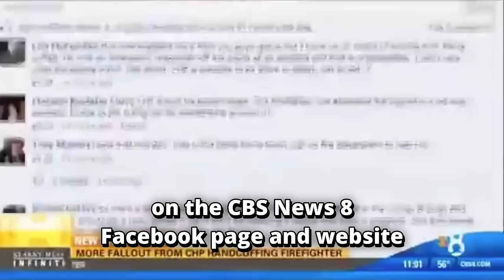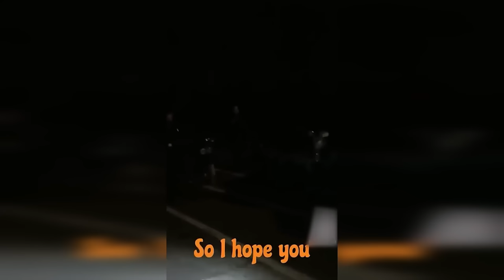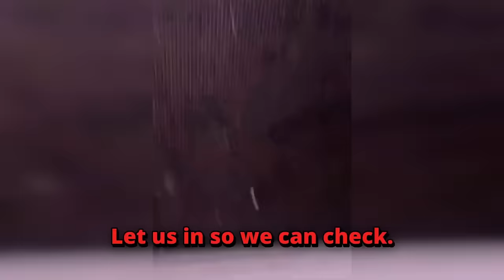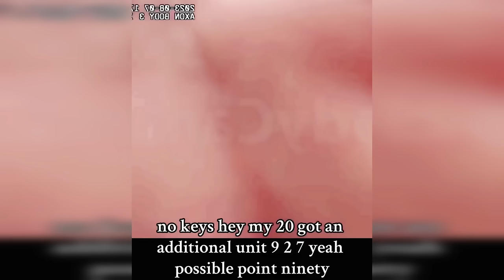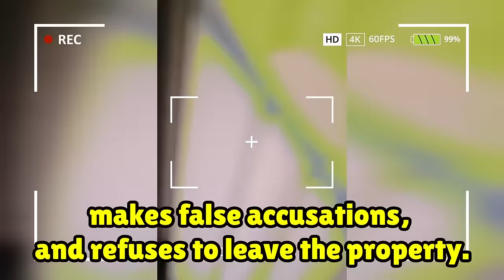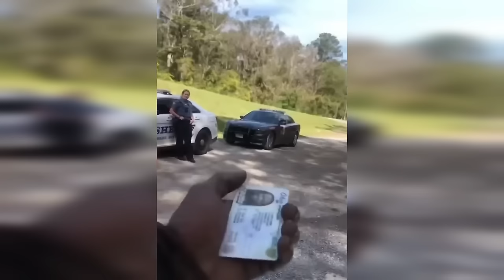When Cops Lose Their Cool With Karens.. #7